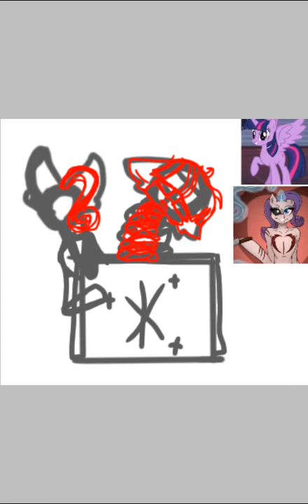[ Deki_Art ] Lill miss Rarity (Моя идея)